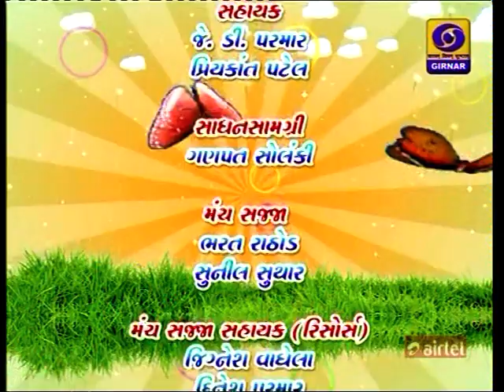Patangiya Ni Pankhe For Doordarshan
Puppet show for Dooradarshan ( Language - Gujarati)
- Pruthvi tenu ghar - World is land for everyone not for just human beings
- Salso ane Kachbo - Rabbit and Hare long story